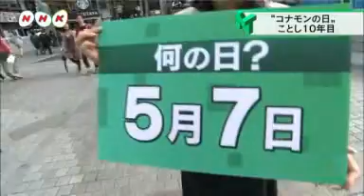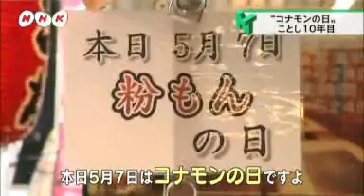コナモンの日